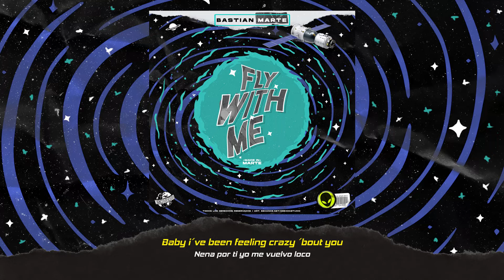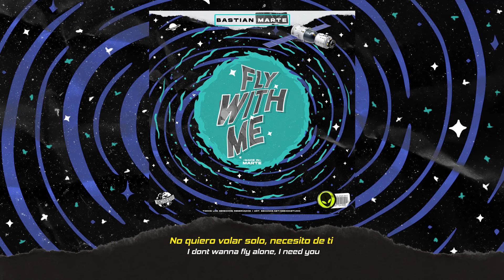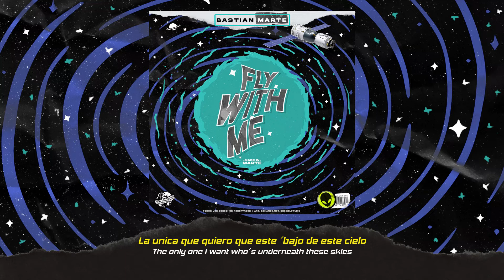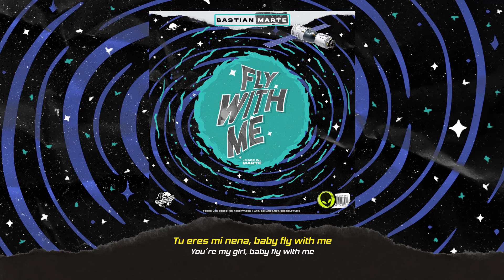Bastian Marte - Fly With Me (Audio)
Diseño/arte hecho por Andres Barrios @des3zastudio

Mezcla- David Valens
Letra y composición - Sebastián Martinez